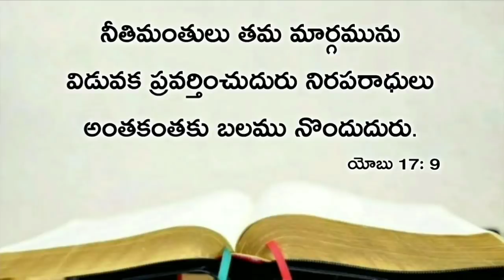Today's promise 27.01.2020